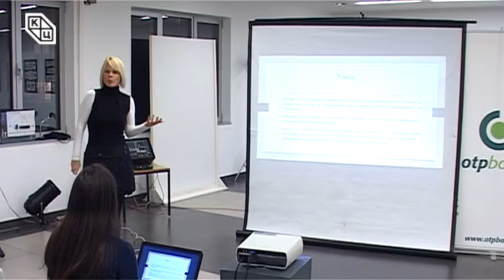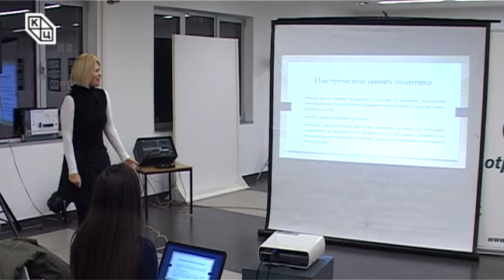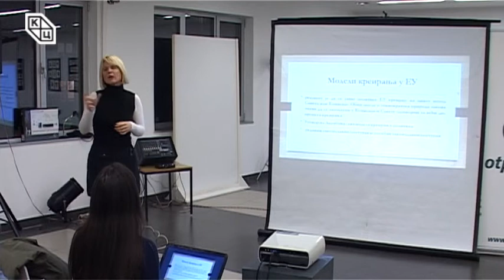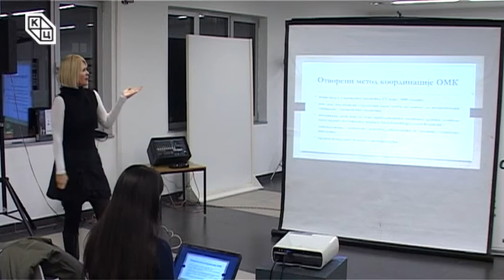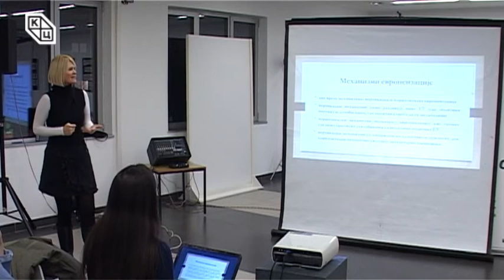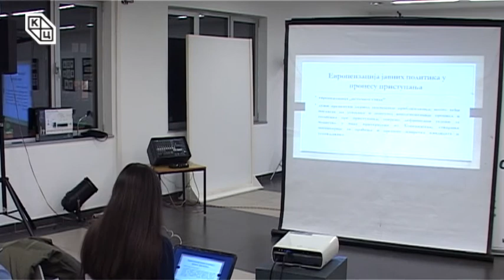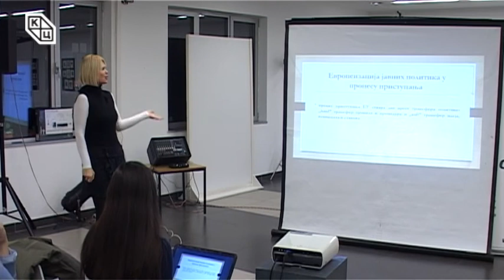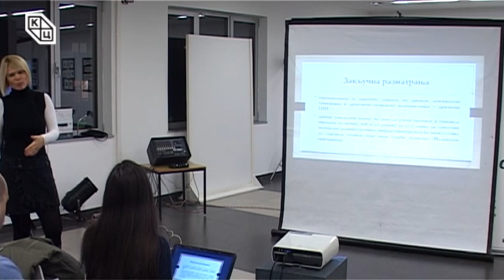Трибина “Креирање јавних политика и процес приступања Европској унији” др Јелене Тодоровић Лазић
Предавање “Креирање јавних политика и процес приступања Европској унији” одржано је у петак, 29. децембра у Клубу Трибина младих Културног центра. Аутор и предавач била је др Јелена Тодоровић Лазић.